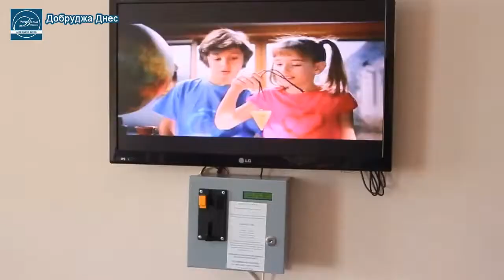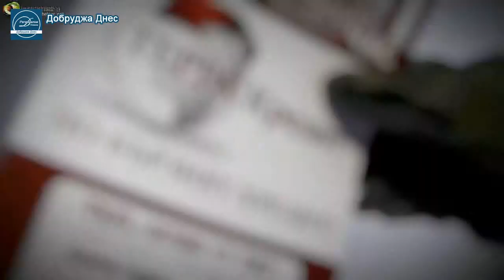Новините на 22-ри ноември 2013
Син на кмет на Добрич от тоталитарно време стана шеф на  МБАЛ Добрич. В градски парк "Св.Георги" се извършва прочистване на сухите и опасни дървета. Дама взе наградата от томболата на Автосервиз "Ив.Иванов". Криминални новини.